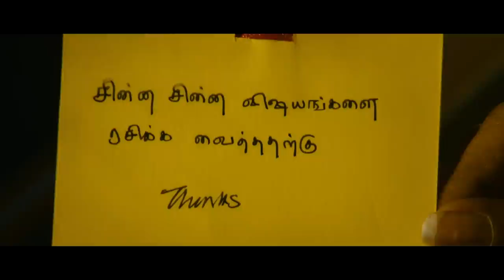Vanakkam Chennai - Ailasa Ailasa Video | Shiva, Priya Anand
Watch Ailasa Ailasa Official Full Song Video from the Movie Vanakkam Chennai

Song - Ailasa Ailasa
Film - Vanakkam Chennai
Singer - Anirudh Ravichander, Suchitra
Lyrics - Karky
Directed by - Kiruthiga Udhayanidhi
Starring - Shiva, Priya Anand, Santhanam